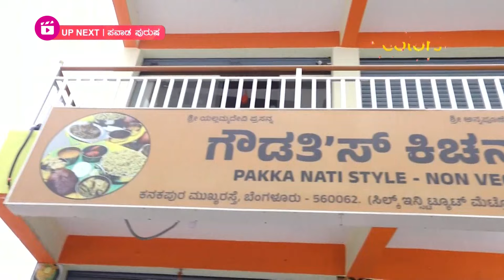Saviruchi S3 | Ep. 138 | Clips | ಗೌಡತಿ'ಸ್ ಕಿಚನ್‌ನ ಬೋಟಿ ಗೊಜ್ಜು | Colors Kannada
ಗೌಡತಿ'ಸ್ ಕಿಚನ್‌ನ ಬೋಟಿ ಗೊಜ್ಜು

STAR CAST: Muralidhara, Naghbhushana

Saviruchi is a unique cookery show that is focussed on people & for the people. Popular chefs from restaurants & celebrities prepare special dishes while viewers from across Karnataka and health experts will feature on the show too. Get ready for gastronomic delight.

Lean back and watch the videos of your favourite show here: PLJRM1-EkjJa6toR5PCvOrRimTjn4mjzgD